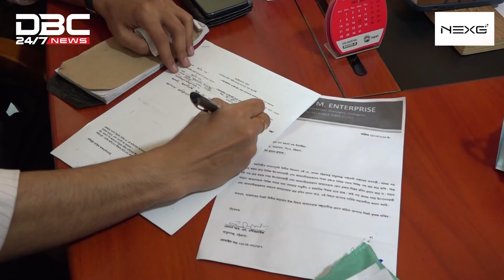রশিদ নেই, বিশ্বাসের উপর 'গায়েবি' দামে চলছে কেনাবেচা! | DBC NEWS